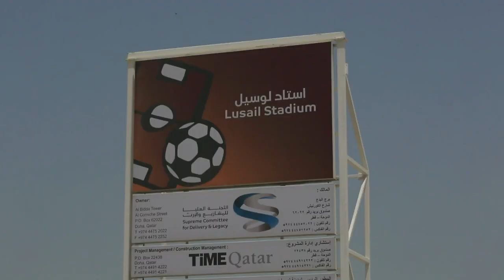Arrancan obras del estadio de la final del Mundial Catar-2022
El comité organizador del Mundial de fútbol Catar-2022 anunció el miércoles que han comenzado las obras del Losail Stadium, el recinto para 80.000 personas que acogerá la inauguración y final de la Copa del Mundo.